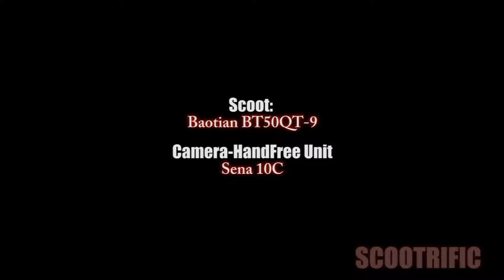RideAlong ScootVlog#10 Scootrific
RideAlong ScootVlog#10
by Scootrific

Machine:
2006 Baotian BT50QT-9D 4-Stroke,
139QMB engine

(Stock) intake
20mm Naraku Carb. (Main Jet: 80)